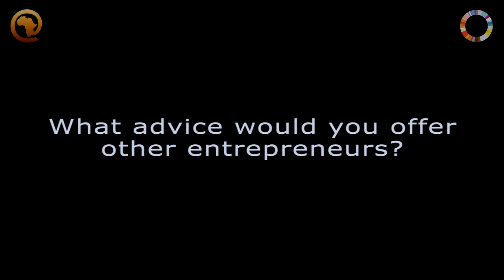You need to have courage; just go and start it - Online Hisab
Asmeret Gebre of Online Hisab (onlinehisab.com) talks about what she has learned through the process of launching a startup.